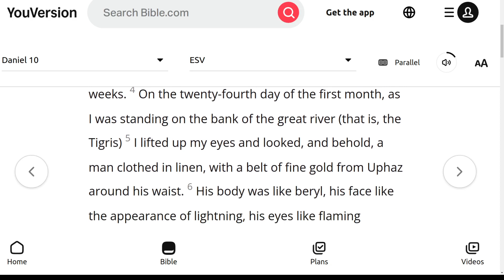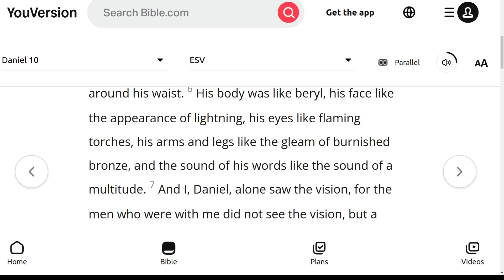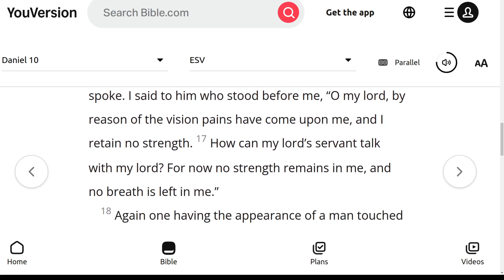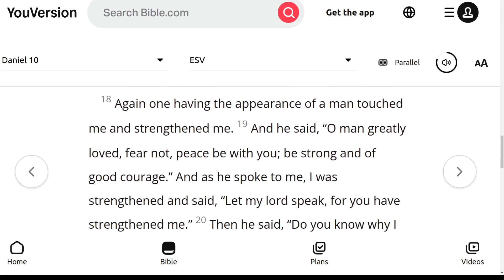The ESV Audio Bible, Daniel Chapter 10